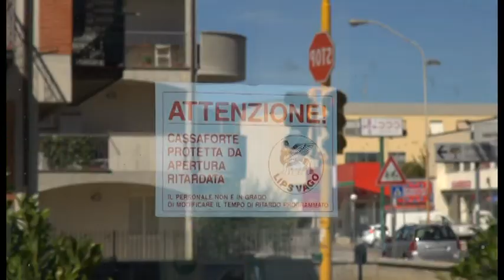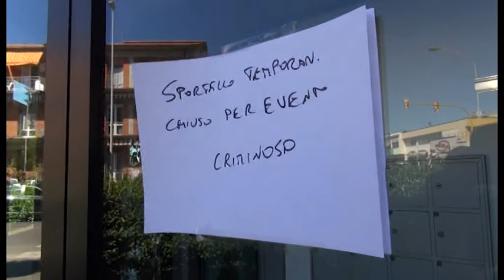Arezzo. Rapina con coltello alla filiale di Nuova Banca Etruria: arrestato al bar